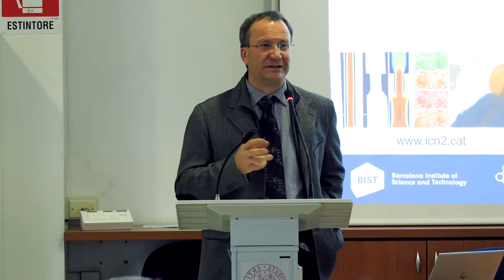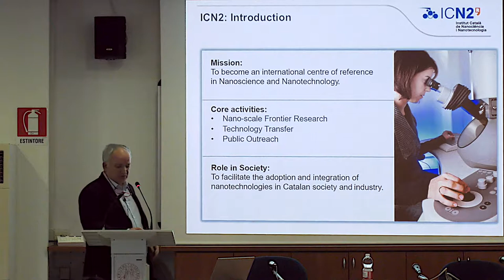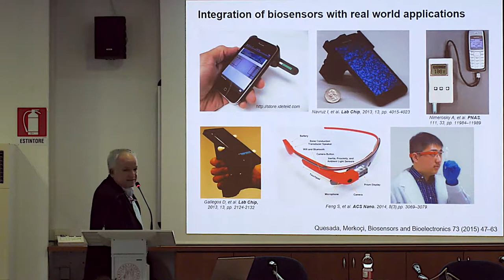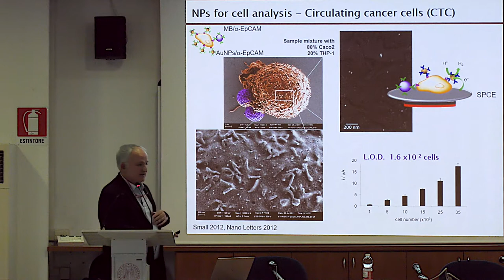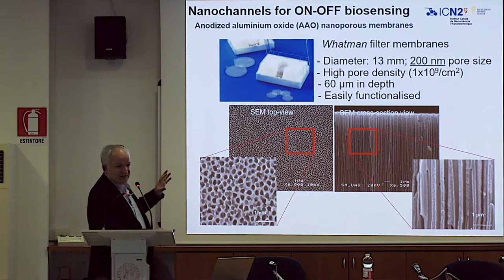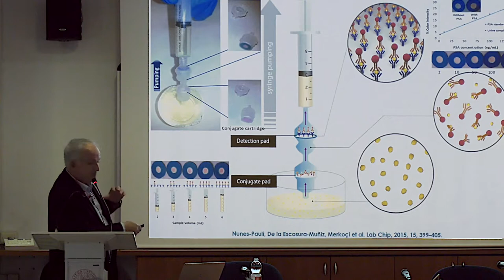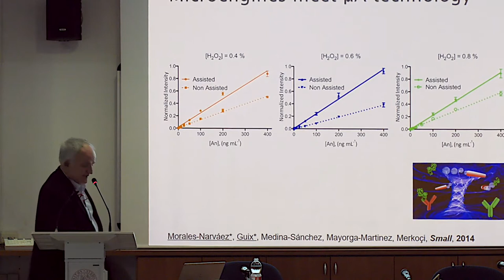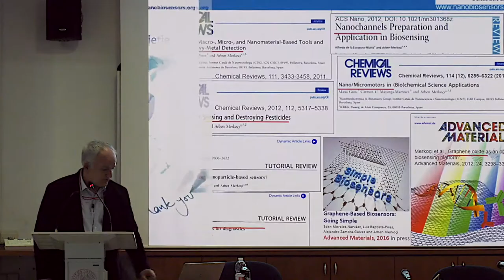DEI Distinguished Lecturer Series - Arben Merkoçi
"Nanobiosensors design and applications in diagnostics"
Wednesday, Jan 16, 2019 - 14:00
Aula Magna A. Lepschy, Dept. of Information Engineering

Arben Merkoçi
ICN2 - Catalan Institute of Nonoscience and Nanotechnology, Autonomous University of Barcelona, Spain

Abstract
There is a high demand to develop innovative and cost effective devices with interest for health care beside environment diagnostics, safety and security applications. The development of such devices is strongly related to new materials and technologies being nanomaterials and nanotechnology of special role. We study how new nanomaterials such as nanoparticles, graphene, nano/micromotors can be integrated in simple sensors thanks to their advantageous properties. Beside plastic platforms physical, chemical and mechanical properties of cellulose in both micro and nanofiber-based networks combined with their abundance in nature or easy to prepare and control procedures are making these materials of great interest while looking for cost-efficient and green alternatives for device production technologies. Both paper and nanopaper-based biosensors are emerging as a new class of devices with the objective to fulfil the “World Health Organization” requisites to be ASSURED: affordable, sensitive, specific, user-friendly, rapid and robust, equipment free and deliverable to end-users. How to design simple paper-based biosensor architectures? How to tune their analytical performance upon demand? How one can couple nanomaterials such as metallic nanoparticles, quantum dots and even graphene with paper and what is the benefit?   How we can make these devices more robust, sensitive and with multiplexing capabilities? Can we bring these low cost and efficient devices to places with low resources, extreme conditions or even at our homes? Which are the perspectives to link these simple platforms and detection technologies with mobile communication? I will try to give responses to these questions through various interesting applications related to protein, DNA and even contaminants detection all of extreme importance for diagnostics, environment control, safety and security.